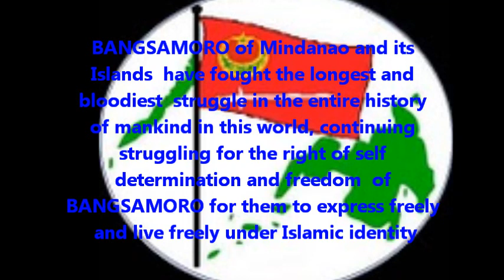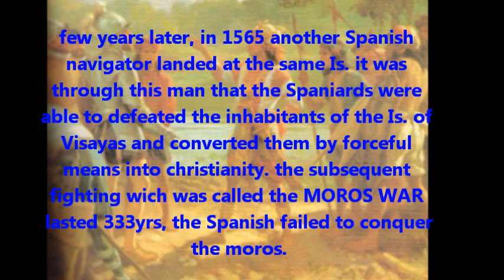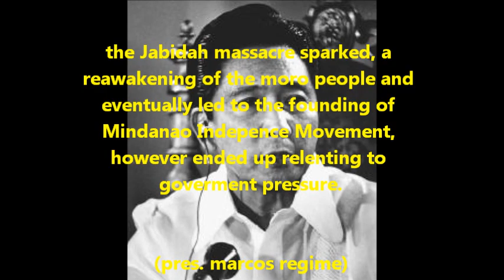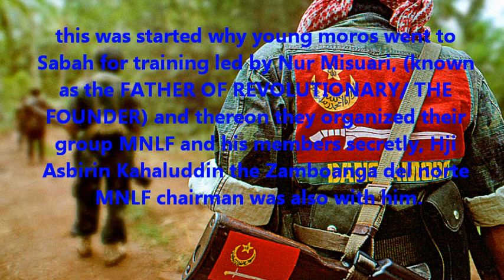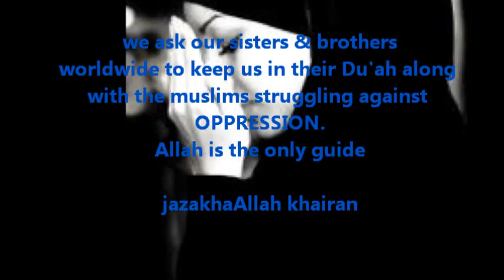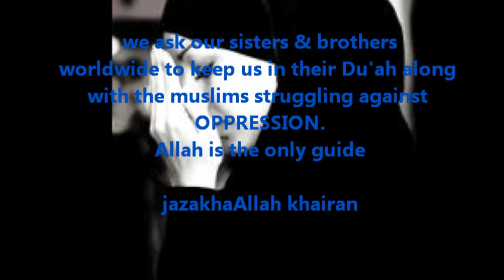bangsamoro, the mujaheedin (nasheed) " Give it back to us, Let us live freely! "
BANGSAMORO and its islands have fought the longest and bloodiest struggle in the entire history of mankind in this world, continuing struggling for the right of self determination & freedom of the BANGSAMORO for them to live freely under Islamic identity.

edited & created by: sharifa arhat  kahaluddin Ijnasa